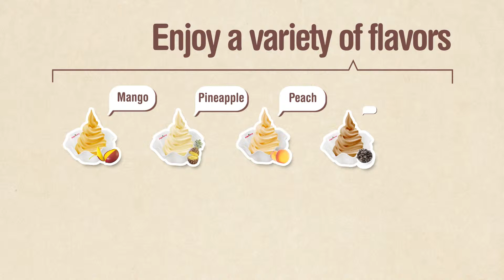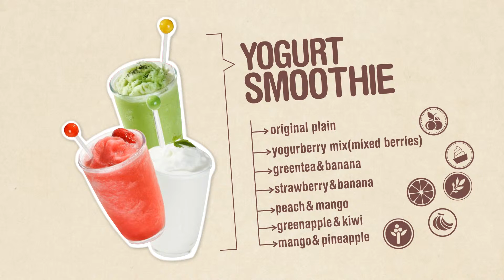YB video clipwith sound test